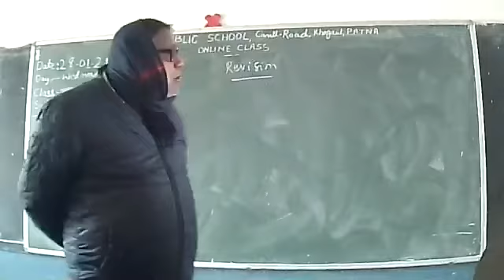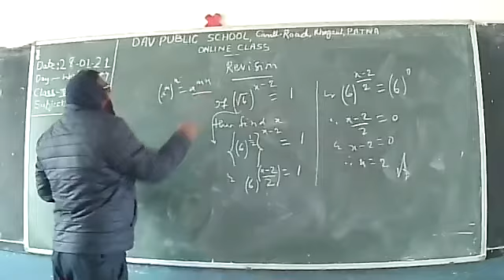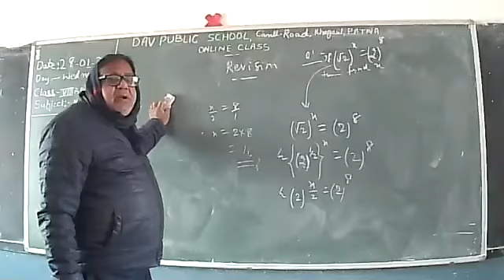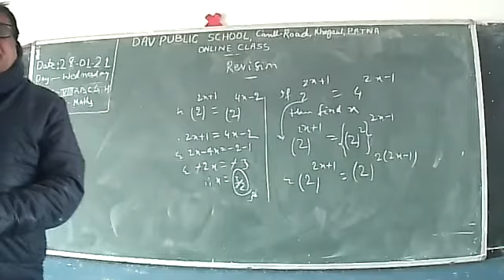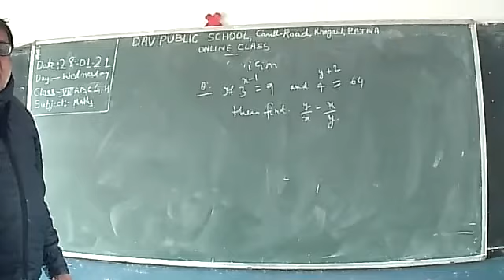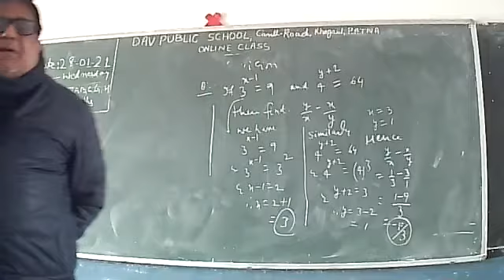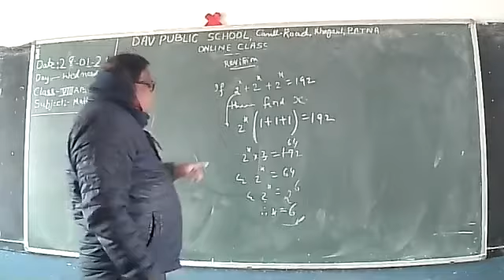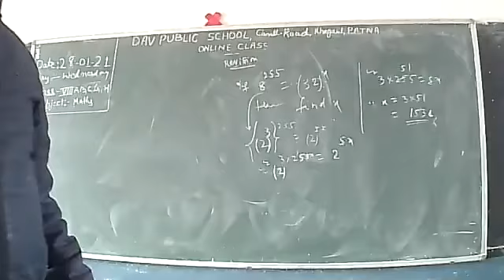Revision of Exponents & Radicals @ 28 Jan